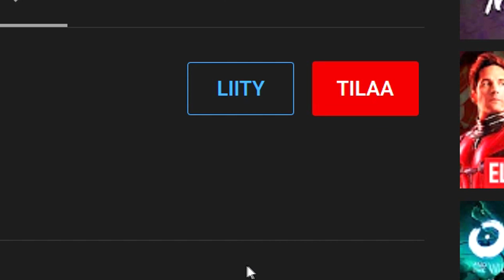Tubettajat Elävät Kuplissa - Kettu-Podcast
🔥 *Epic-store Creator Code* , Fortnite ja Rocket League 🡆 *BADISKETTU*

Intro/Outro art by: Matonen

Outro:
Defqwop: